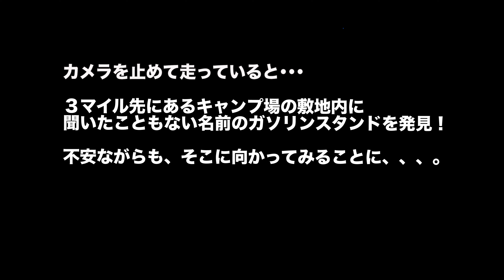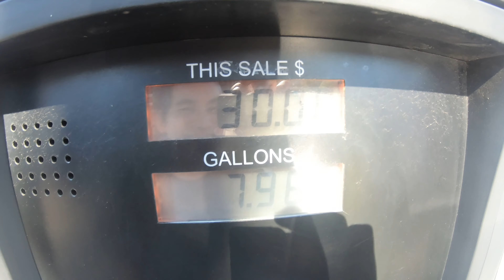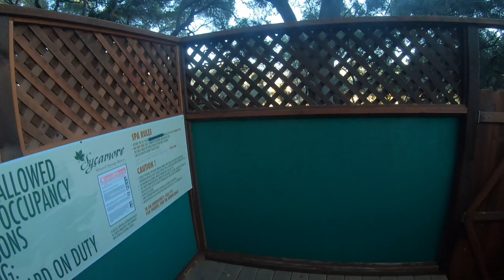【旅VLOG/温泉】アメリカ・カリフォルニアにある温泉地へ♨️〜そしてアヴィラビーチへと！ロサンゼルス〜サンタバーバラ編② (Road Trip) Santa Barbara~Avila Beach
前回のハプニングの行方はいかに･･･今回はSanta BarbaraからAvil Beachへのロードトリップ。

Gears:
(Camera)
SONY α6400
GoPro Hero7 Black

(Lens)
SONY SELP18105G E PZ 18-105mm F4 G OSS
SONY - FE 50mm F1.8 Standard Lens (SEL50F18F)
Sigma 16mm f/1.4 DC DN Contemporary Lens for Sony E

(Lens Adapter)
FotodioX Canon EF Lens to Sony E-Mount

(Microphone)
Rode VideoMicro
Purple Panda Lavalier Lapel Microphone

(Accessories)
NP-FW50 RAVPower Camera Batteries Charger